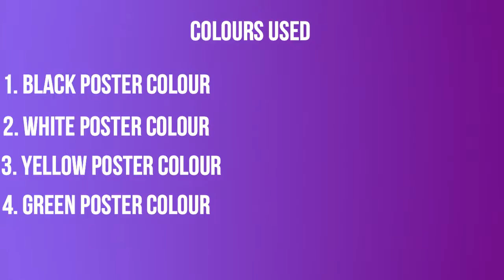easy poster colour drawing tutorial for beginners|recreated|Must watch 😱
one shot YT